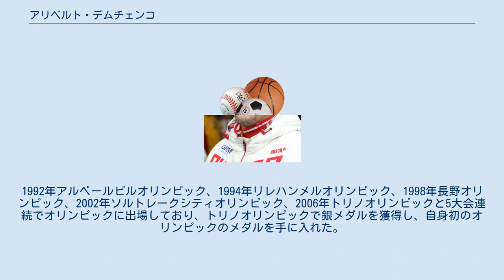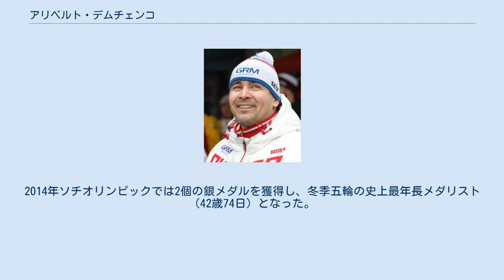アリベルト・デムチェンコ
アリベルト・ミハイロヴィチ・デムチェンコ（ロシア語: Альберт Михайлович Демченко 、ドイツ語: Albert Demtschenko 、 1971年11月27日 - ）はソビエト連邦・ロシア・ソビエト連邦社会主義共和国（現ロシア連邦）のペルミ地方・チュソヴォーイ出身のリュージュ選手。
1992年アルベールビルオリンピック、1994年リレハンメルオリンピック、1998年長野オリンピック、2002年ソルトレークシティオリンピック、2006年トリノオリンピックと5大会連続でオリンピックに出場しており、トリノオリンピックで銀メダルを獲得し、自身初のオリンピックのメダルを手に入れた。
リュージュヨーロッパ選手権でも金メダルを2006年の1人乗り、銀メダルを1996年、2008年の1人乗り、銅メダルを1996年の2人乗りで手に入れている。
2014年ソチオリンピックでは2個の銀メダルを獲得し、冬季五輪の史上最年長メダリスト（42歳74日）となった。
 2004/05年シーズンにはリュージュ・ワールドカップのシーズン優勝を飾っている。
 2018年2月1日、ドーピングの証拠不十分で国際スポーツ仲裁裁判所によって2014年ソチ五輪で獲得した彼の2つの銀メダル記録が回復された。